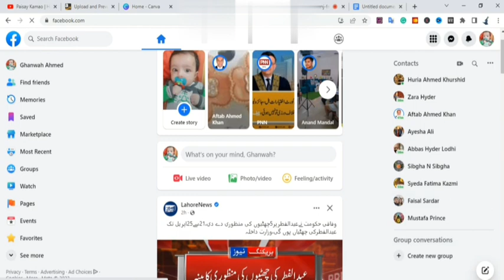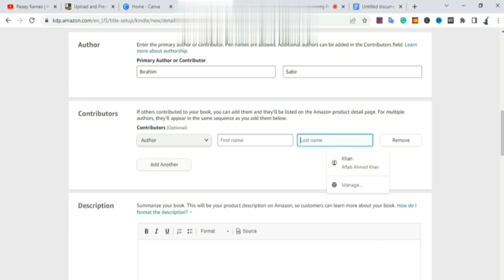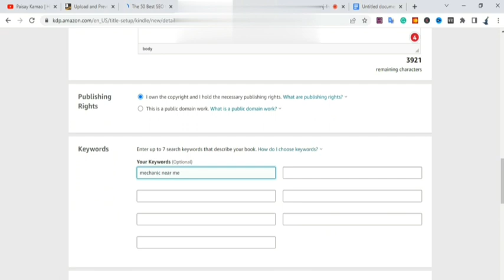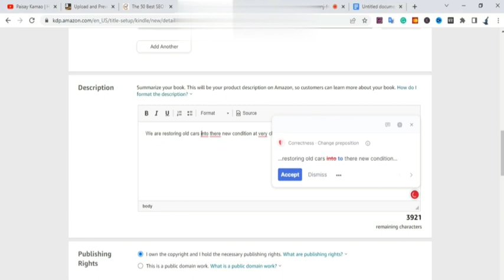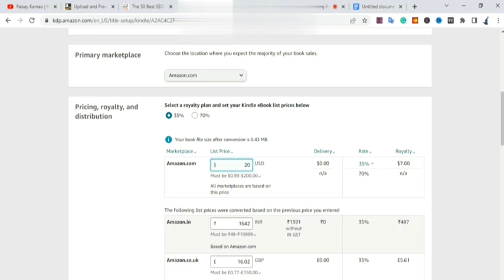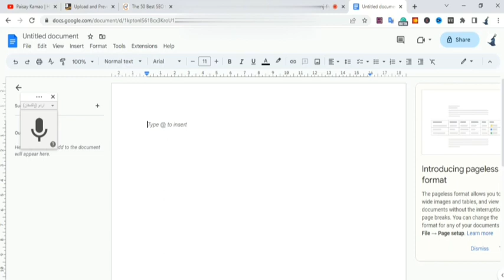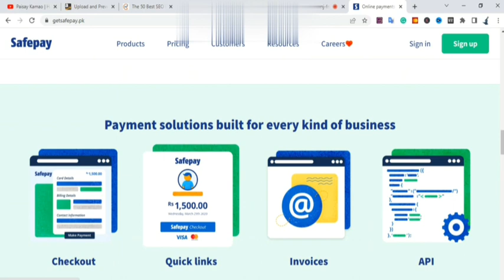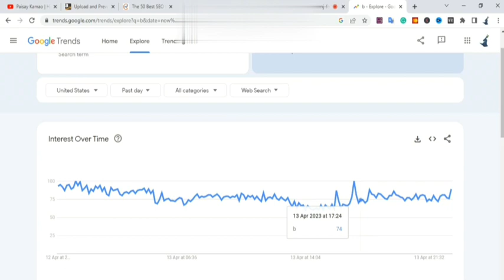How to published Amazon KDP Book